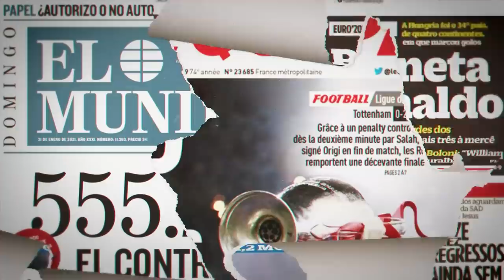فيرلاند ميندي .. هل يرحل عن ريال مدريد ؟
نجم ريال مدريد فيرلاند ميندي وكلام كثير عن مستقبله .. هل يرحل فعلا؟

ماذا يحدث مع ميندي في ريال مدريد ؟

حساباتي في شبكات التواصل:
تيلغرام :